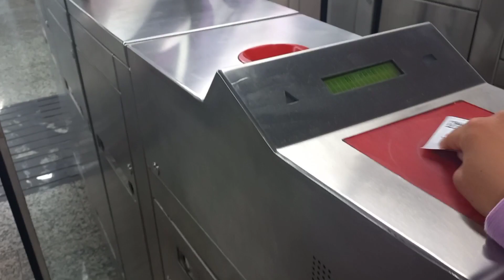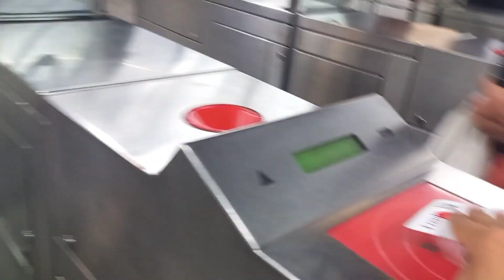Gran Vía de Noche y Día | Plaza Mayor Cibeles, Banco España Way Down y + ⛲ Lali Ten-meer VLOG